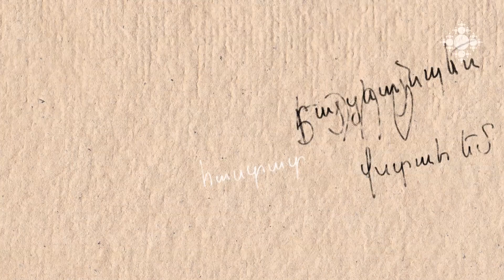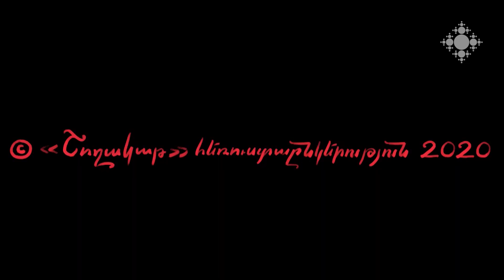Պատերազմ և գրականություն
Ինչպե՞ս է պատերազմը փոխում գրականությունը: Ինչպե՞ս են փոխվում գրականության գործառույթները պատերազմի շրջանում: Ի՞նչ չափանիշներով պետք է գնահատվի այս օրերին ստեղծվող գրականությունը: Բանավիճում են գրականագետներ Հայկ Համբարձումյանն ու Արքմենիկ Նիկողոսյանը: